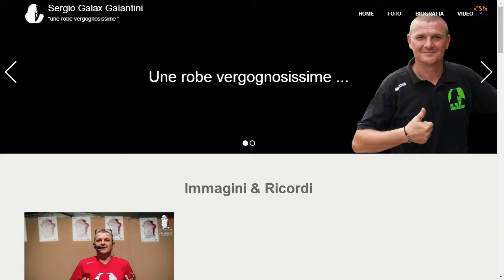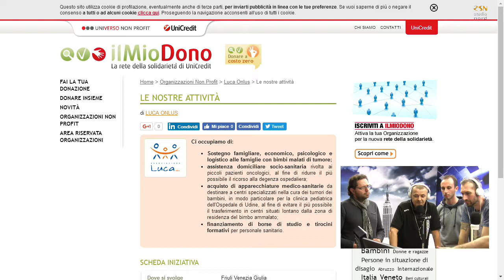In studio Sergio Galantini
Programma goliardico e di intrattenimento ideato e condotto da Igor Pezzi